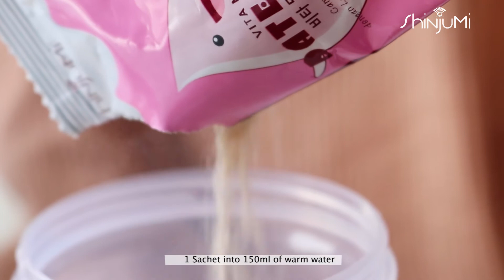Shinjumi Vita Milky Date Palm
Let's make Vita Milky Date Palm! (Susu Kurma)

Gain the benefits on healing pigmentations, blemish, dark spots, brightening dull skin and protects skin from harmful UV rays. It is safe to consume, even for mommies, as it includes strawberry milk with L-cystein and fruits extracts.